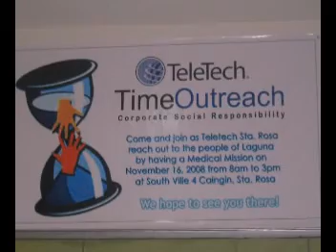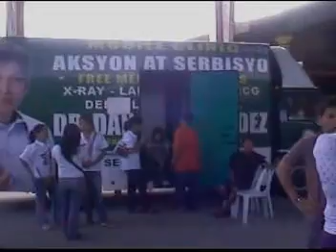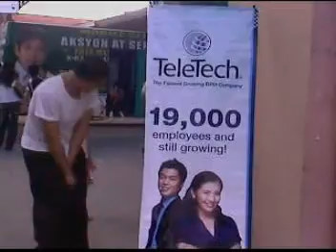Teletech Time Outreach Nov.2008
Last November 16,2008, Sunday, employees of  TeleTech had chosen to help a a chosen community and TeleTech Sta.Rosa chose to sponsor the Medical Mission held at baranggay Caingin, Sta. Rosa City, Laguna, Philippines. These are a few shots taken during that day